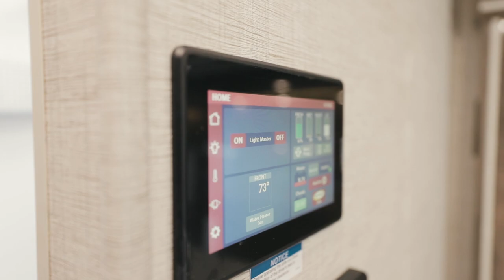2023 Entegra Qwest | Luxury Class-B RV Virtual Tour with Beaver Coach Sales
Join us as we explore every luxurious detail of this state-of-the-art motorhome, designed to redefine your travel experience. From its sleek exterior to its meticulously crafted interior, the Entegra Qwest offers an unrivaled combination of comfort, style, and functionality.

Whether you're a seasoned RV enthusiast or a first-time traveler, this virtual tour of the 2024 Entegra Qwest Class C RV will leave you captivated and inspired to hit the open road. Don't miss out on the opportunity to experience the pinnacle of luxury and innovation in recreational vehicles.
We look forward to seeing you down the road.